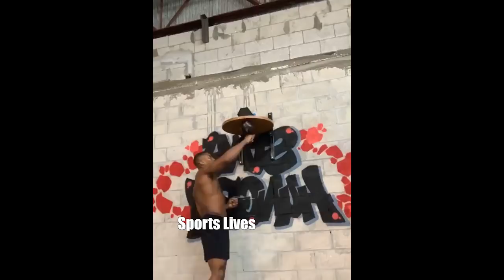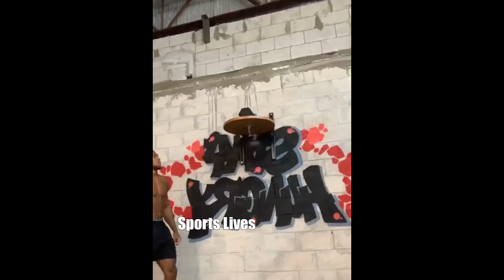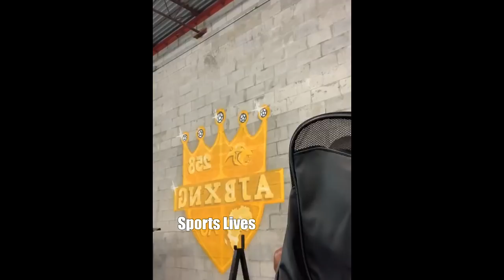Heavy Weight Boxing Champ Anthony Joshua Training 5/20/19